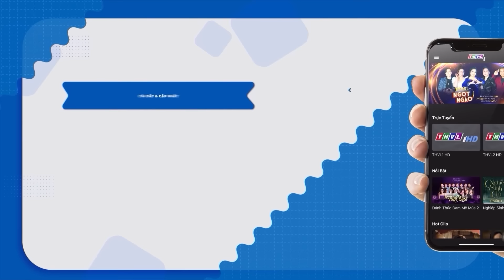CON CHỐT SANG SÔNG | PHIM VIỆT NAM MỚI 2023 | PHIM TÌNH CẢM MIỀN TÂY XƯA VIỆT NAM HAY NHẤT 2023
Phim " DUYÊN KIẾP " là một trong những Phim Bộ Tình Cảm , Phim Bộ Tâm Lý Xã Hội hay nhất , mới nhất 2021 có các ngôi sao như Hoài Linh, Thúy Diễm, Lương Thế Thành, Lê Phương,... thủ vai chính. Bộ phim do đài Truyền Hình Vĩnh Long sản xuất đã đạt được những thành công rực rỡ trong làng phim bộ tình cảm, tâm lý xã hội Việt Nam hay nhất 2021. Chúc các bạn có những phút giây xem phim vui vẻ nhé ^^